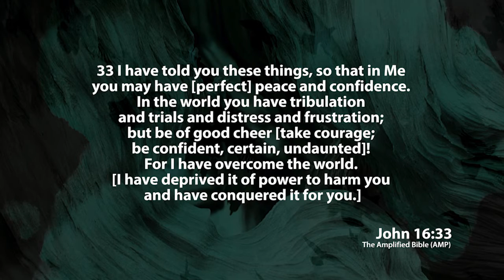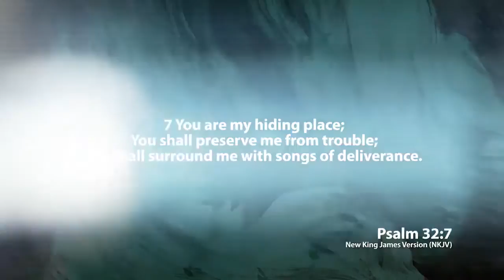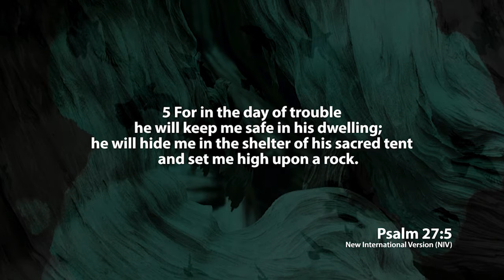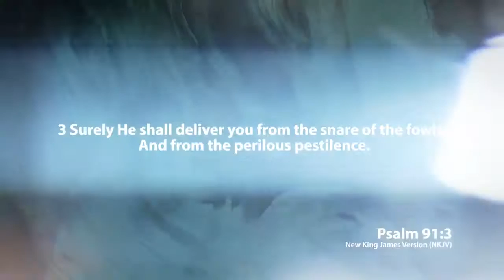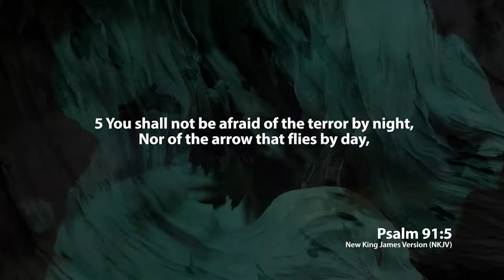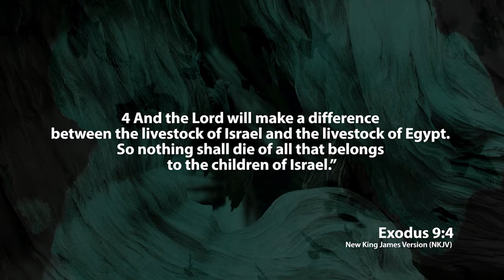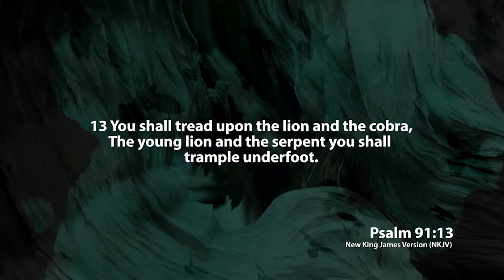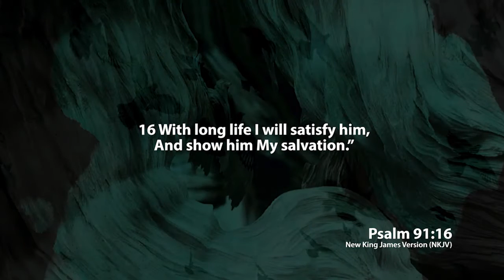Psalm 91 (Sure Foundation Part 9)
As the world grows darker, and chaos ensues around us, we must remember that we are under the shadow of the Almighty, and we can put our trust in Him. Discover God's protection over you and your family as we learn from Psalm 91.